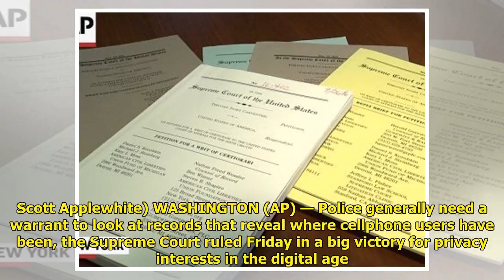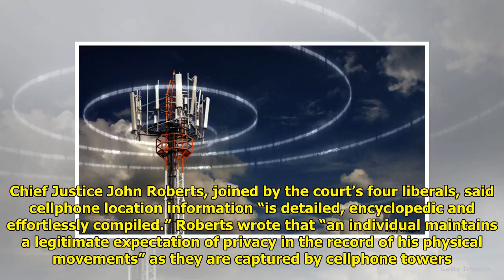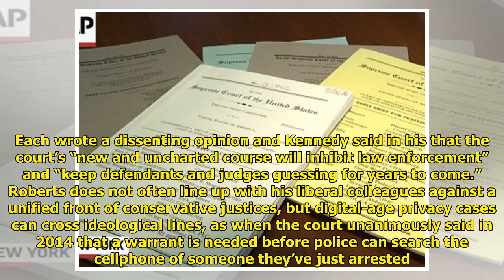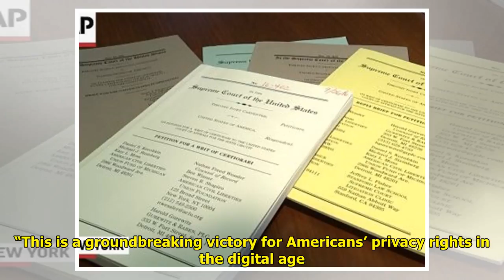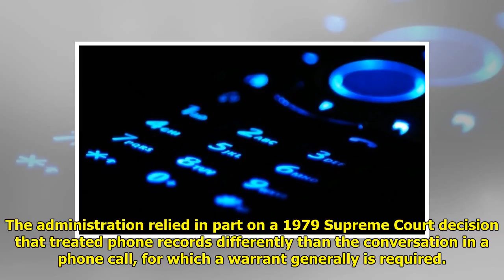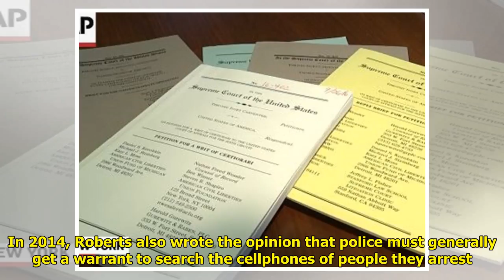Justices adopt digital-age privacy rules to track cellphones Tiger Time!!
Tiger Time!!